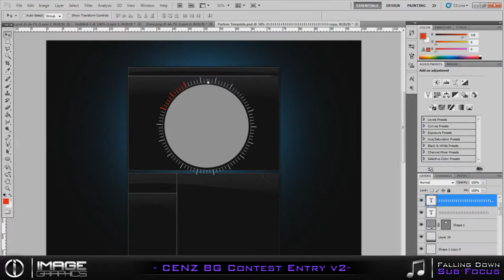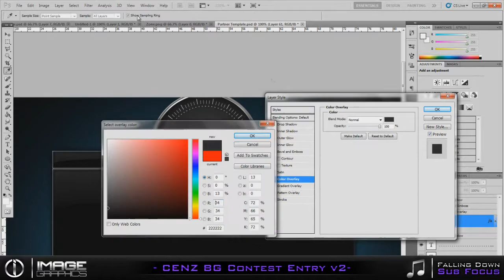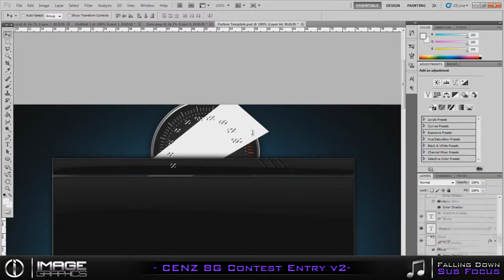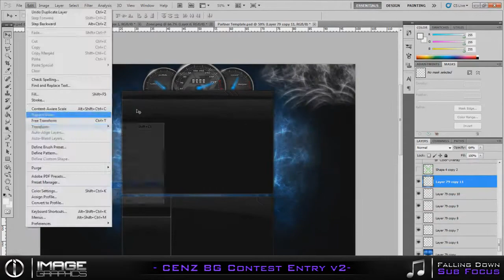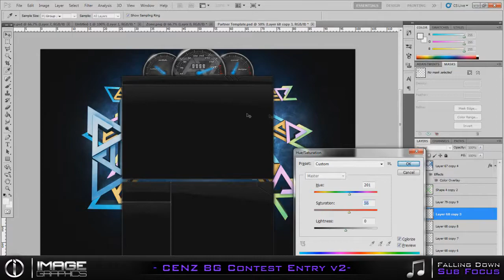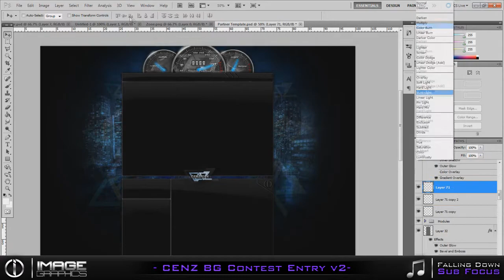Graphic Overload - Cenz BG Comp v2 Speed Art Honorable Mention (BS) - By: Image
2nd Cenz bg entry guys hope u like it, more to come :)

Spedometers were fully made in photoshop, not stock images!